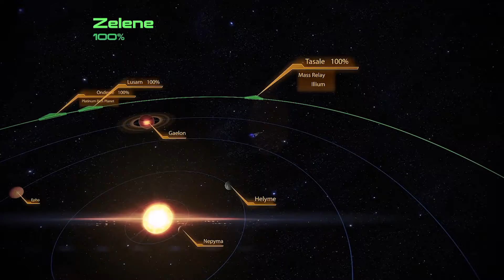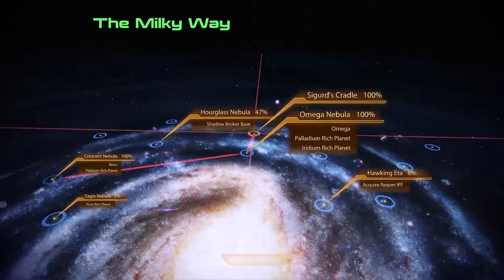Mass Effect 2 LE | Adept | Part 45 | Cutting off communication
Mass Effect 2 Legendary Edition walkthrough as an adept

Monitor stand
Mouse Mat
Boom Arm
Camera Lense